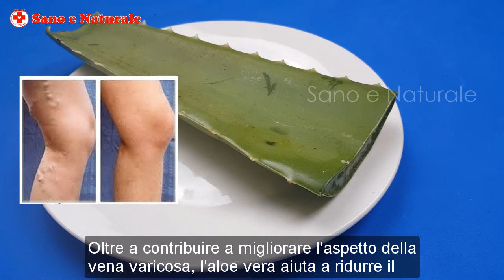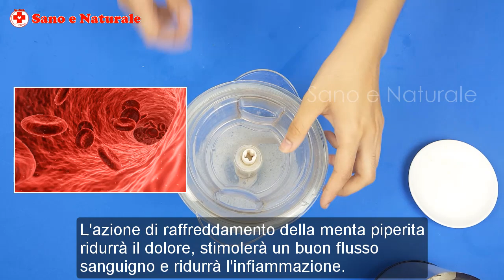Questa Miscela Aiuta A Eliminare Le Vene Varicose - Applicarlo E Le Tue Vene Varicose Scompariranno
Applicare questa miscela contribuirà a migliorare la circolazione e Eliminare Le Vene Varicose rapidamente. E 'davvero facile da fare e ha solo bisogno di 2 ingredienti naturali nella vostra cucina. Ricordate che se non si Eliminare Le Vene Varicose il problema peggiorerà e anche non può essere trattato. Quindi, applicare questa semplice miscela e Eliminare Le Vene Varicose rapidamente.

Ingredienti:
Gel di aloe vera
Olio essenziale di menta piperita

Elenco di video che puoi vedere di più:
- Rimedi naturali per rimuovere le vene varicose e le vene del ragno